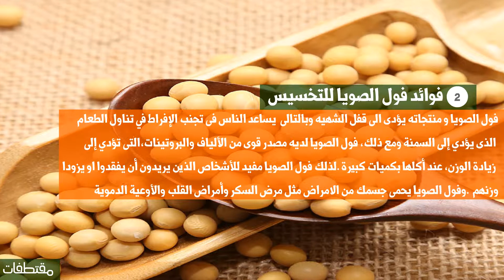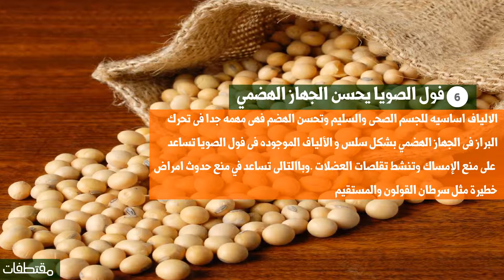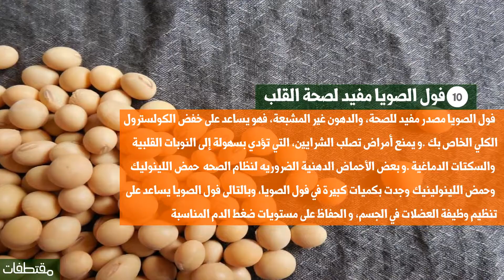10 فوائد لفول الصويا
مقتطفات,
معلومات,
معلومات مفيدة,
ثقف نفسك,
موضوع,
نصائح,
فوائد,
أضرار,
كيفية,
كيف,
دراسة,
بحث,
فيديو,